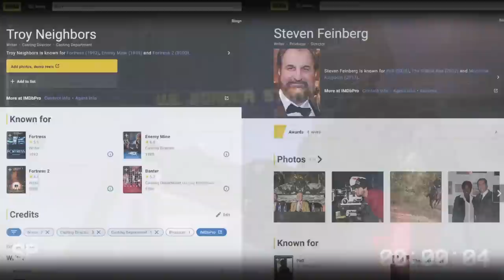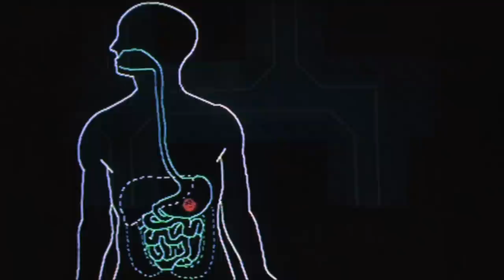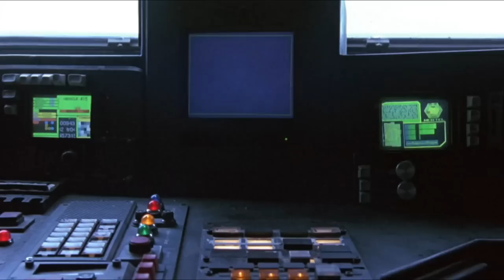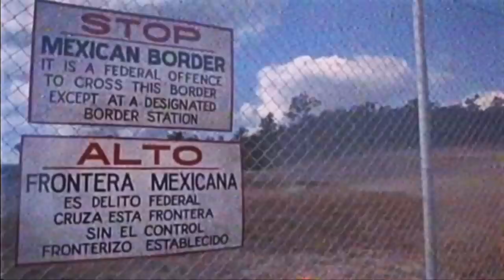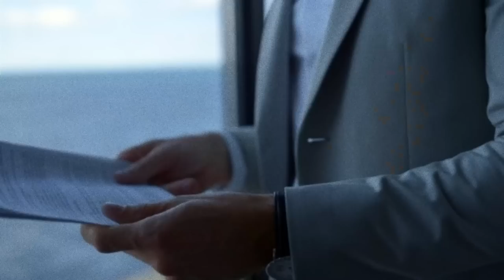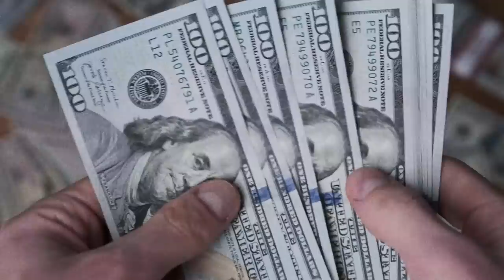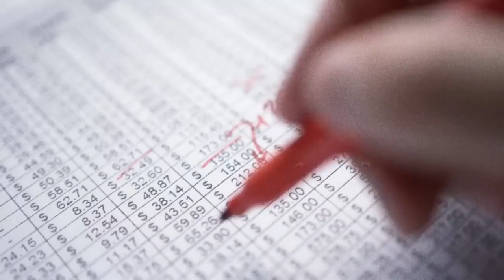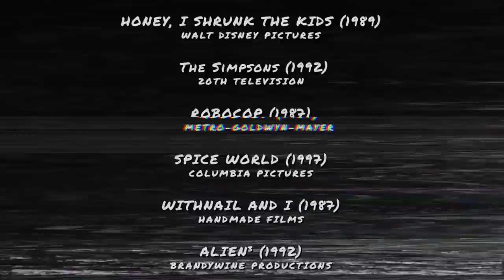Fortress (1992) Retroview | Wolfster Media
Take a nostalgic journey back to 1992 with Fortress! This sci-fi film takes us to a futuristic underground prison. Join us as we explore the film's intriguing storyline, action-packed sequences, and stellar performances. We’ll also take a deep dive into the making of Fortress and its unique casting choices and draw some comparisons to prison flicks of its time.

Starring: Christopher Lambert, Loryn Locklin, Kurtwood Smith, Clifton Collins Jr. and Jeffrey Combs.
Written by: Troy Neighbors and Steven Feinberg
Directed by: Stuart Gordon
Distributed by: Miramax, Dimension Films

00:00 Intro
01:20 Retroview
18:05 Australian version
18:25 Stuart Gordon Interview
20:00 Making Fortress
22:45 Comparisons
24:17 My thoughts
26:18 Outro